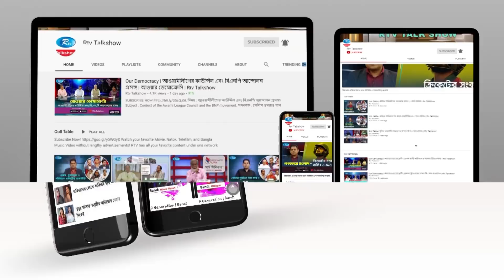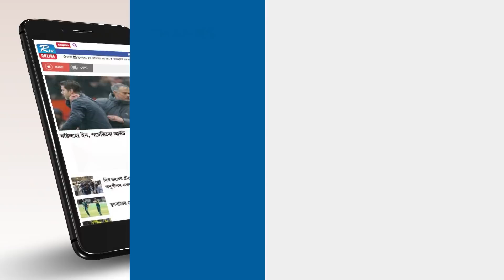আমেরিকার নিষেধাজ্ঞা কতখানি যৌক্তিক? | American sanctions | Gonotontrer Shonglap | Rtv Talkshow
অনুষ্ঠান : গণতন্ত্রের সংলাপ।
আলোচনার বিষয় : আমেরিকার নিষেধাজ্ঞা কতখানি যৌক্তিক?

আলোচক:
১. সমাজবিজ্ঞানী ও  ঢাকা বিশ্ববিদ্যালয়ের ক্রিমিনোলজি বিভাগের অধ্যাপক ড. জিয়া রহমান
২. র্যাবের মিডিয়া এন্ড লিগ্যাল উইংয়ের পরিচালক কমান্ডার খন্দকার আল মঈন,(সি), বিপিএম, পিএসসি, বিএন
এবং
৩. সাবেক রাষ্ট্রদূত ও বিআইএসএস-এর সাবেক চেয়ারম্যান মুন্সি ফয়েজ আহমদ

- Team RTV